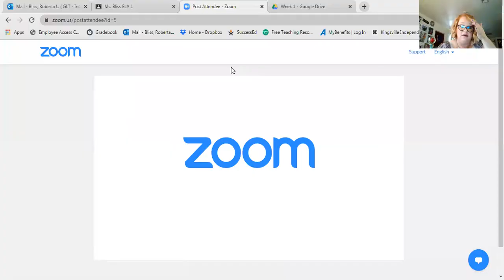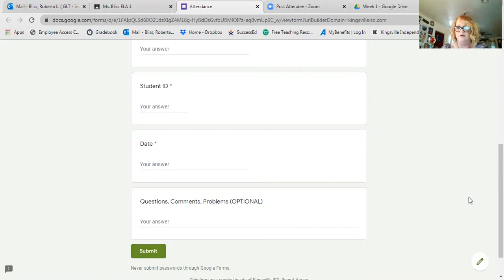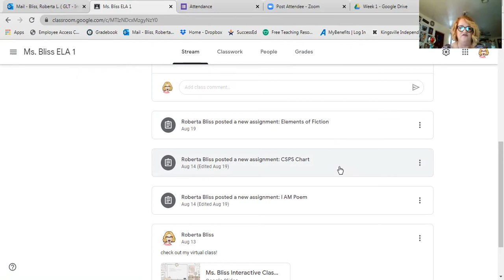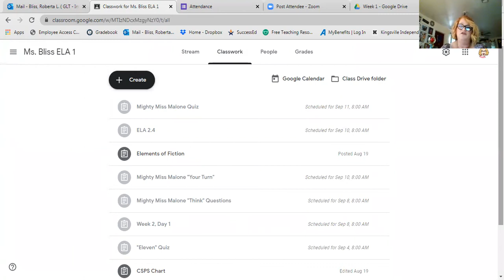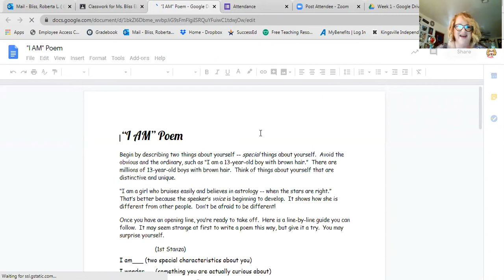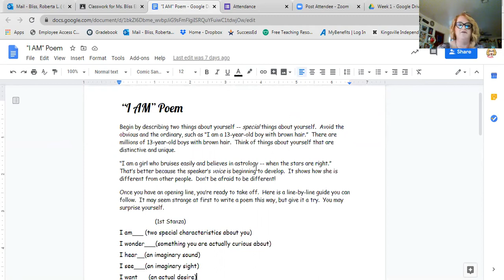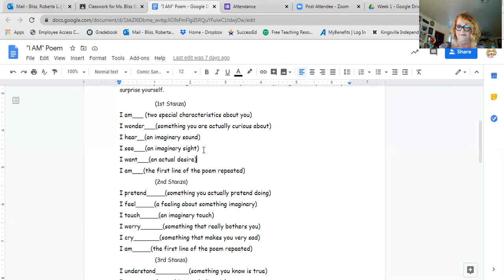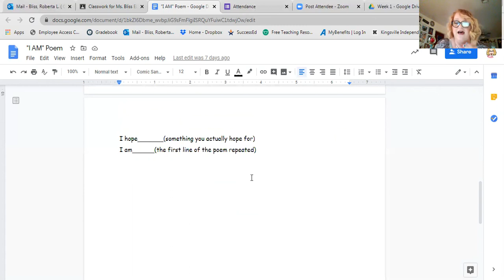ELA Day 1 2 Zoom Recording